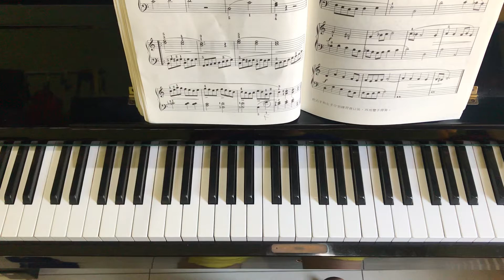Beyer Op.101 no. 73